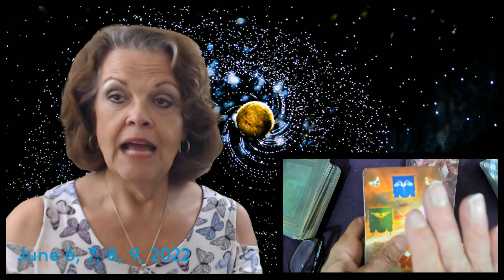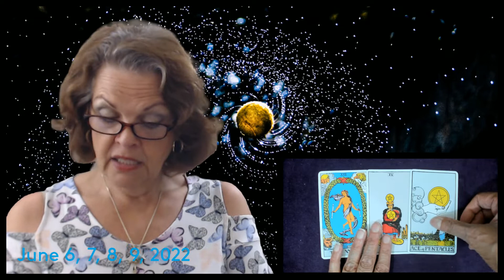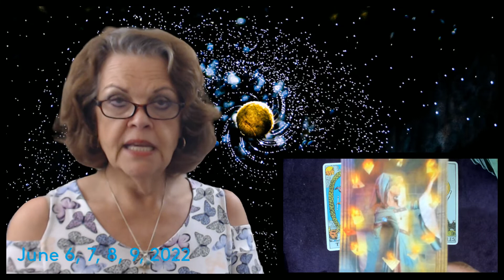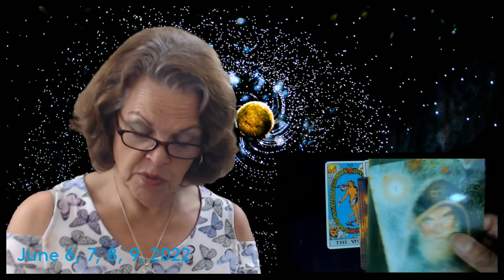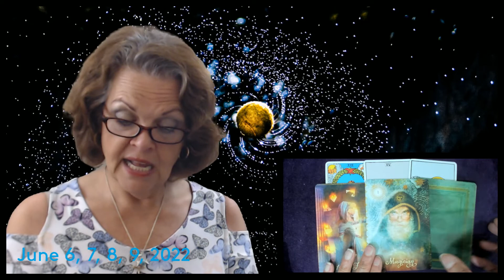June 6, 7, 8, 9, 2022 It's Done!